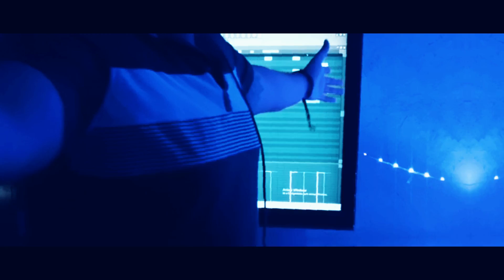Yo Te Adoro || DJ Monst3r5 - Fernando Erre- Guaracha Sessions #01